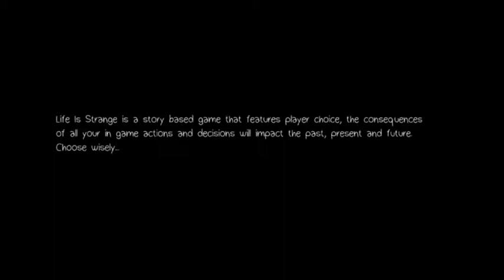Getting The Feel Of It (Life Is Strange) Episode 1 Part 1